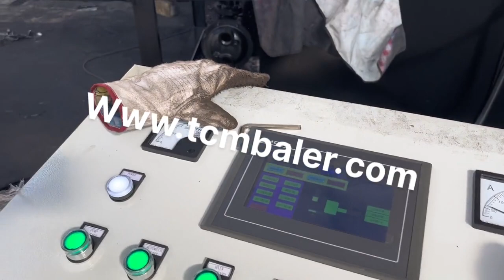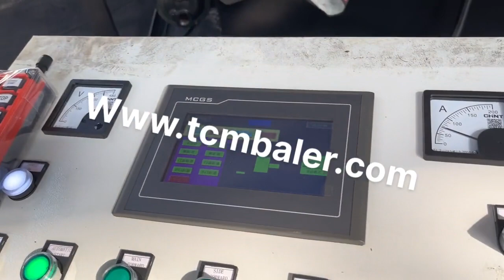Metal Baler Price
Details of Metal Baler Price, Baler Metal Price, Metal Baler Machine Price,

TCMBALER is a professional Metal Baler Price manufacturer and supplier in China for more than 20 years, and we can offer Metal Baler Price for sale with a cheap wholsale factory price for our customers without any agent or dealers if you wanner buy our Metal Baler Price.